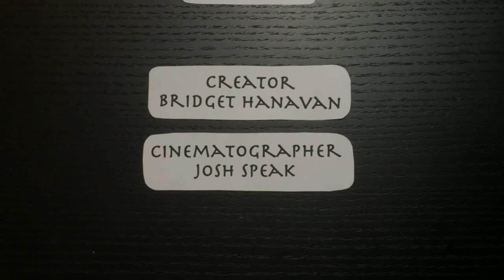Orpheus and Eurydice Myth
Digital Project for CLAN1001

The story of Orpheus and his love Eurydice, who is bitten by a venomous snake. In order to bring her back to life, Orpheus travels to the underworld and plays his music to Hades and Persephone, persuading them to give his love back. However, Eurydice is only allowed to return, if they both travel the whole way to the mortal world one in front of the other, without Orpheus looking back to his love. Upon reaching the surface, Orpheus forgets that both must make it, and Eurydice falls back, once again, to the underworld.